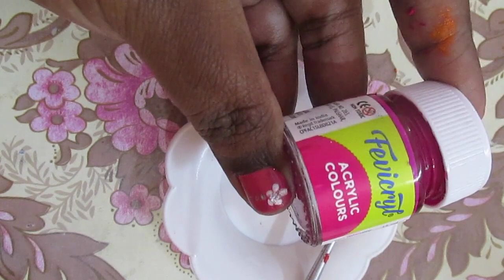Valentine Day's Special Craft with Pista Shell - Creation Video